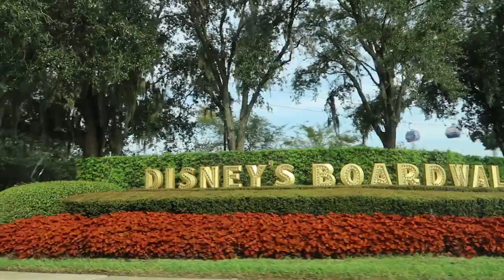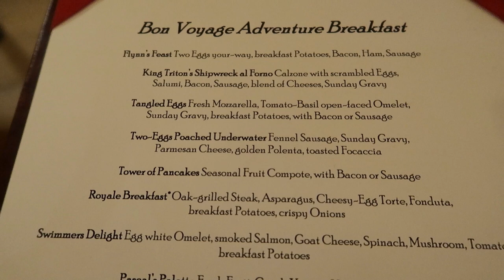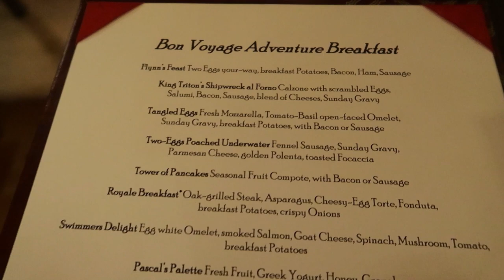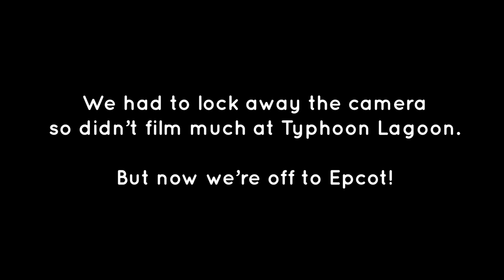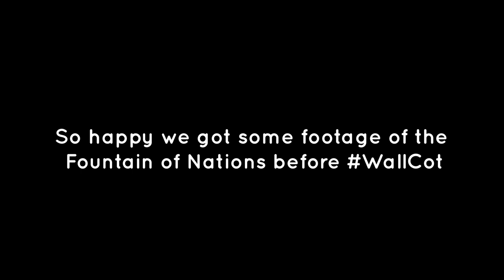BON VOYAGE CHARACTER BREAKFAST | WALT DISNEY WORLD VLOGS | SEP 19 | EPISODE 9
In this episode we head across to the Boardwalk and to the Trattoria al Forno Restaurant for a Bon Voyage adventure breakfast.

It's a character breakfast with the likes of Rapunzel and Flynn Ryder plus Arial and Prince Eric.  The food, the characters it's a real treat!  Plus we get some footage of the fountain of nations at Epcot!

Check out some of our favourite Disney vloggers:
Leap Year Thing
Kyle Pallo
Adam Hattan